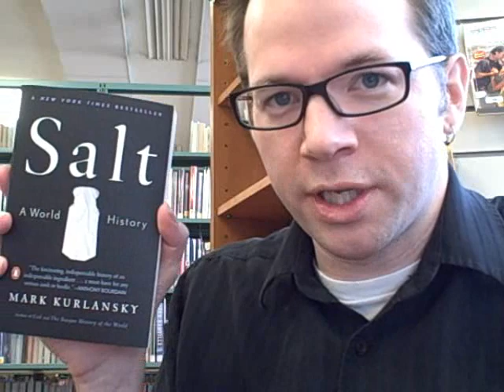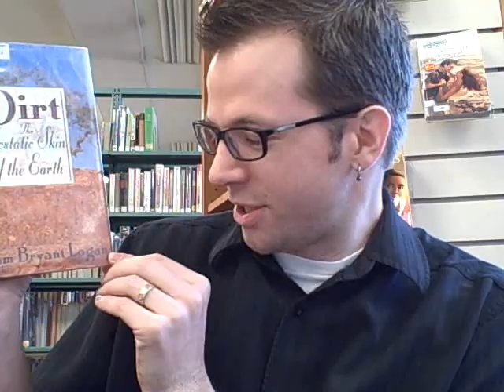One Minute List: 13 Nonfiction Narratives about Normal Things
A list of 13 nonfiction narratives about the curious/violent/strange/bizarre/obscure/amazing history behind (insert totally normal everyday thing here).